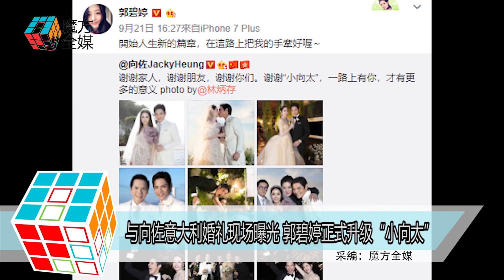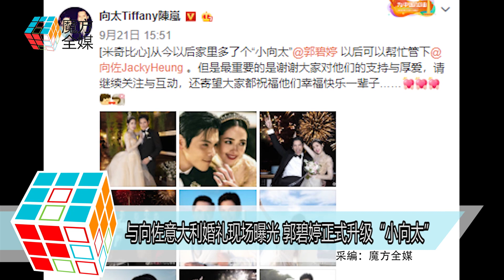2019-09-21 與向佐意大利婚禮現場曝光 郭碧婷正式升級「小向太」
電影大亨向華強的兒子向佐
9月21日下午通過個人社交帳號
分享了一組和臺灣女星郭碧婷在
義大利婚禮上拍攝的現場照
畫面中 郭碧婷穿上白色婚紗
向佐就穿上一身白色西裝
一對新人在家人的見證下
舉行浪漫豪華的婚禮
向佐郭碧婷和向華強陳嵐夫婦
以及郭碧婷的爸爸
一起在煙花和蛋糕下拍全家福
十分溫馨
而婚禮現場
向佐的好兄弟蕭敬騰也現身向一對新人
獻唱祝歌